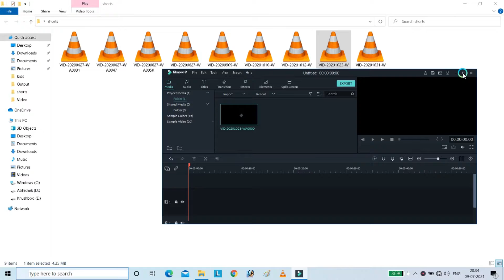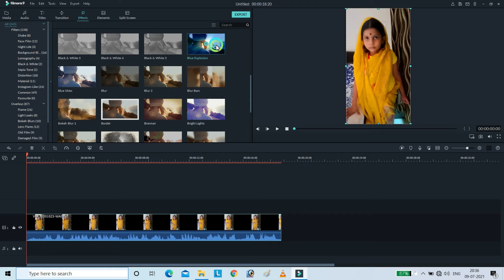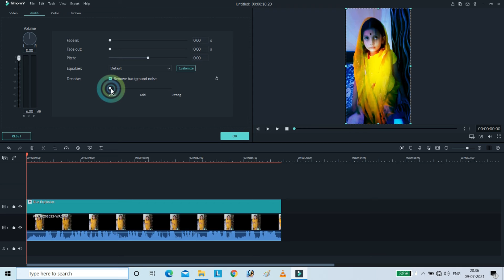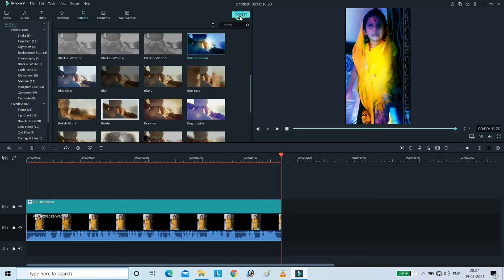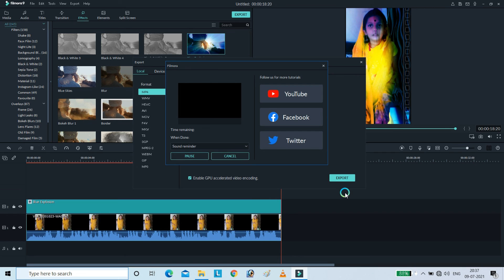How to Make YouTube Shorts in FILMORA!! | Step by Step Tutorial | Slect Size & resolution 4 Shorts!